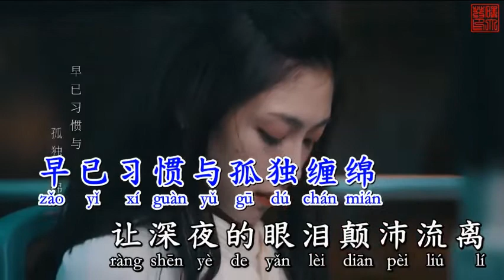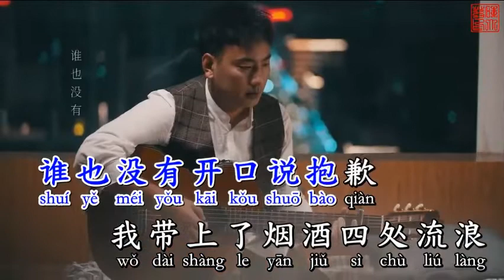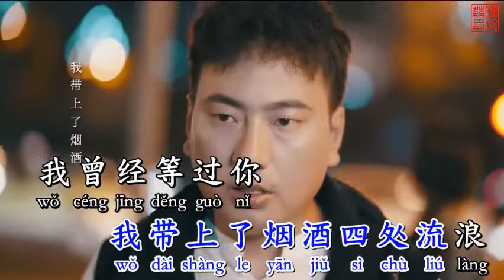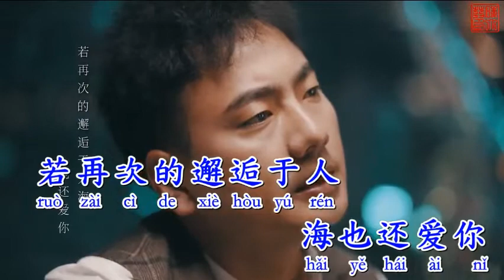Mai Anh Ni de wan shui qian shan beat nâng tone